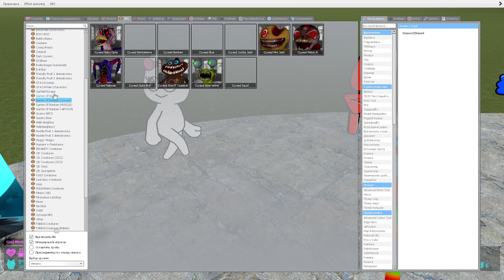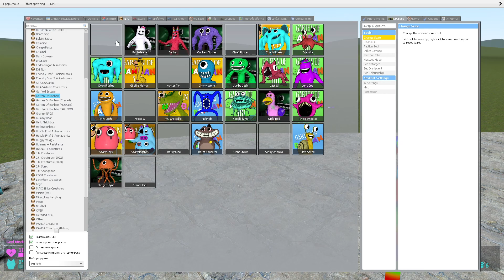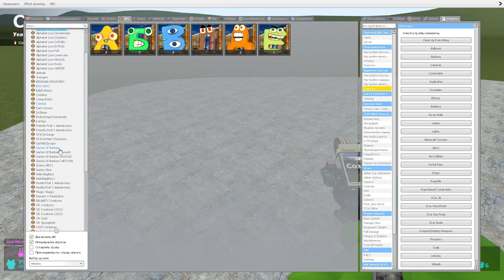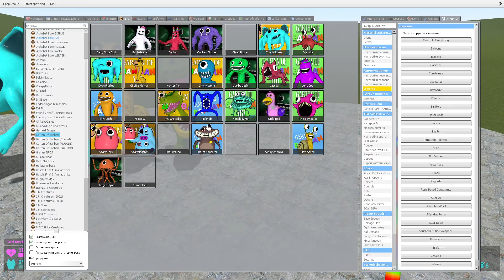NEW CUTE GARTEN OF BANBAN FAMILY in Garry's Mod !